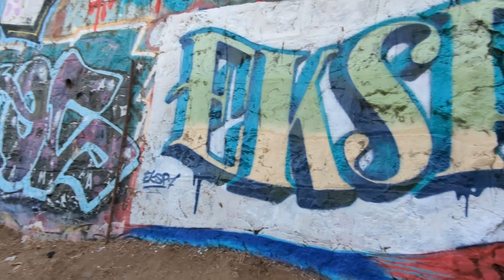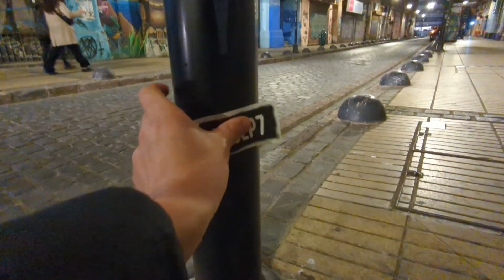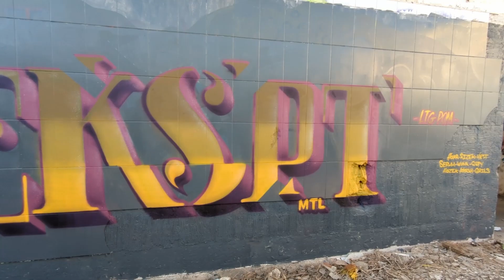Spraycation Chile - Part 2 - Valparaiso & Concon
Second part of my Spraycation in Chile
Thanks again to Los Keos for the spots and the good advices!
Next stop, Santiago!

While this one is finally up, I'm still really late on editing (sorry!).

📹Google Pixel 6 & Moto G Power